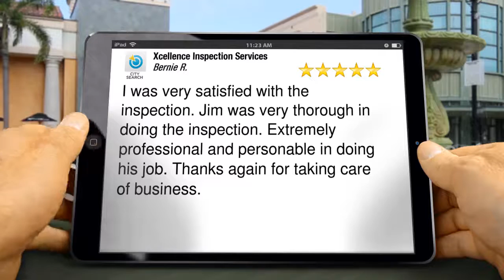Xcellence Inspection Services Frankfort Amazing Five Star Review by Bernie R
| Home Inspection Chicago | Xcellence Inspection Services

3011 183rd St #104
Homewood, IL 60430

I was very satisfied with the inspection. Jim was very thorough in doing the inspection. Extremely professional and personable in doing his job.Thanks again for taking care of business.

Expect the Best…Expect Xcellence ~ Call Xcellence Inspection Services Today or Schedule Online 24/7 Right From Our Website Dedicated To Excellence.

Sean Bacon
Home Inspector Chicago
Chicago home inspector
Home Inspection Chicago IL